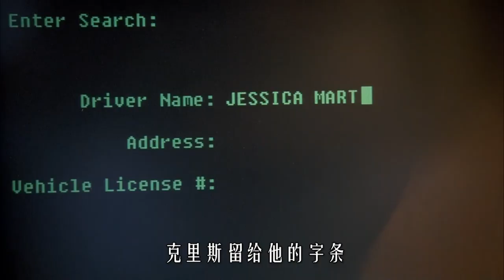一部令人无法喘息的影片，两大男神上演了一场美队版的生死时速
影片将围绕着洛杉矶，展开一连串类似生死时速的拯救故事。它的主要看点集中在如何始终保持电话连通，如何节约有限的时间，如何追查幕后真凶